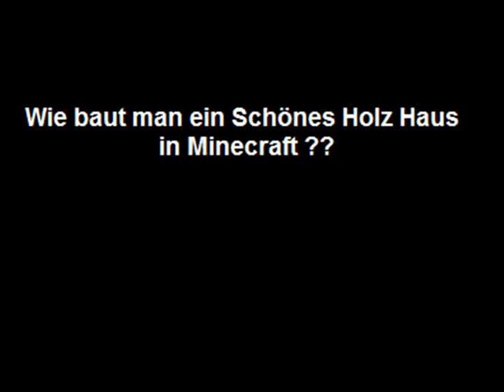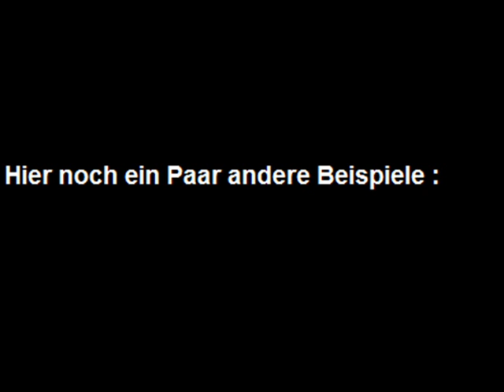Wie baut man in Minecraft ein gutes Holzhaus ??(10 Schritt Anleitung)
Hier seht ihr in 10 Schritten eine Erklärung zum Hausbau .

Hier die Titel nach der Reihenfolge :

Enya-a day without Rain
Bruton-Divided Worlds (Epic Empire)
Immidiate Musik-Angel Terestre